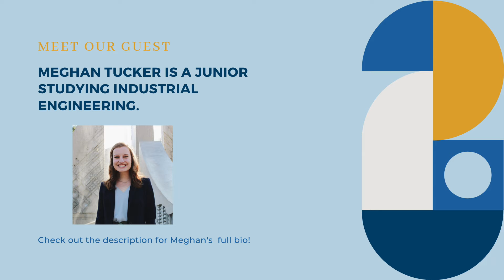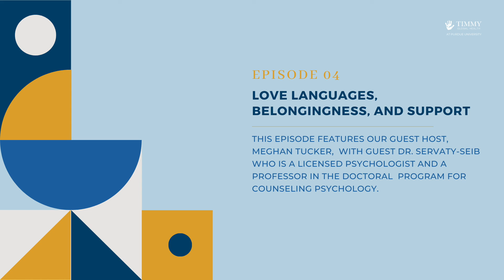Episode 4: Love Languages, Belongingness, and Support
Making a difference in our communities starts with you. Want to stay up to date with Purdue Timmy Global Health? Follow our Instagram (@purduetimmy) or Twitter (@PurdueTimmyGH)

Belongingness factors in to every aspect of a college students life. Join us on this episode as we discuss belongingness and its impacts, love languages and their applications, and support
with Dr. S-S and Timmy's Director of Development, Meghan.

More About Dr. S-S:
Dr. Servaty-Seib is a licensed psychologist and Professor in the Doctoral Program in Counseling Psychology.  She is currently serving as Interim Associate Vice Provost for Teaching and
Learning and Associate Dean of Student Life in the Honors College at Purdue University. She is well published in the areas of young adult bereavement and suicide, social support and grief, and the use of loss as a broad model for conceptualizing significant
life events.

More About Meghan:
Meghan Tucker is a Junior in Industrial Engineering here at Purdue University and serves as the Director of Development for Timmy Global Health. Through Timmy, she has also participated
in a service brigade to Atlanta, GA and been involved with various committees. Outside of school, she is a member of Phi Mu fraternity and enjoys painting in her leisure time. Meghan is passionate about utilizing Industrial Engineering principles in healthcare
systems to better serve those seeking health services. She is particularly interested in using lean strategies to optimize the production of health products as well as eliminating barriers in distribution to improve access.

More about Ella:

Ella Domingo is a second-year honors pharmacy student in the Purdue College of Pharmacy and serves as Timmy Global Health’s Global Health Roundtable Chair. She recently completed a national
association management internship with the American Society of Health-System Pharmacists this summer and is involved in Purdue's Student Society of Health-System Pharmacists as the President-Elect for the 2020-21 academic year. Through Timmy, she is a Get Onboard
Active Living team leader for Indiana University Health where she teaches young students about healthy living through nutrition and exercise. She is an outpatient pharmacy intern at Franciscan Health, a member of Phi Lambda Sigma Pharmacy Leadership Society,
a Presentation Lead Ambassador for Purdue's Honors College Ambassadors, and a Purdue Student Advisory Board Vice Provost for Student Life At-Large Representative. Outside of school, she is a vocalist at St. Thomas Aquinas, enjoys singing and playing different
instruments, and loves running and fitness. After pharmacy school, Ella plans on pursuing a residency and is interested in cardiology and health-system pharmacy. She looks forward to serving her future patients and colleagues through interprofessional collaboration
and patient-centered care, fulfilling her passions for science and human connection.